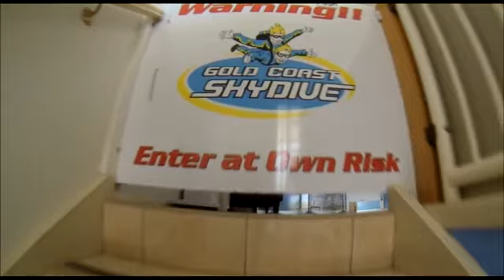Swoopware: Skydive - Avril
Swoopware: Skydiving Video - Avril